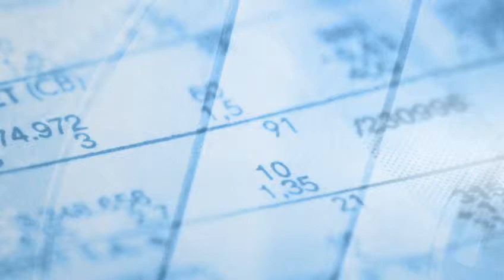Marcel Botton, Xerfi Canal La marque, de la création à la valorisation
Vous roulez peut-être en Clio, vous la garez peut-être dans un parking Vinci, à moins que vous ne préfèreriez le Vélib'. Quoiqu'il en soit, vous ne vous êtes certainement jamais demandé qui avait bien pu trouver ces noms-là? Il s'agit de l'invité de Xerfi Canal, Marcel Botton, président de Nomen et enseignant à HEC que nous reçevons pour évoquer cette création et ce qu'elle peut bien apporter à la valeur de la marque.

Marcel Botton, La marque, de la création à la valorisation, une vidéo Xerfi Canal